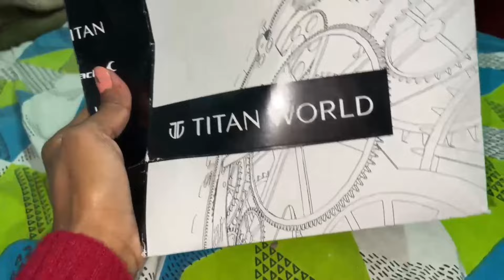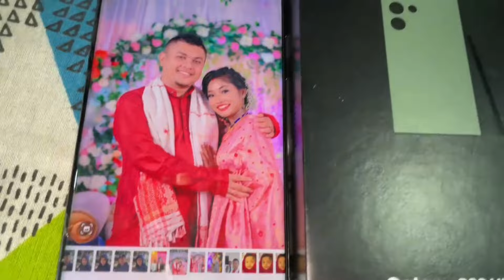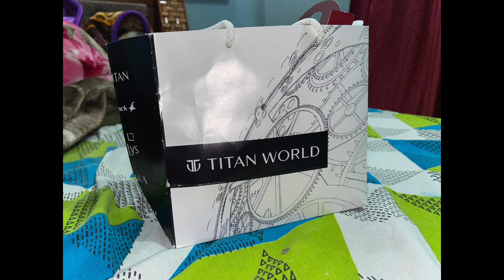আজি এটা ডাঙৰ সপোন পূৰ হল❤️assamesevlogger